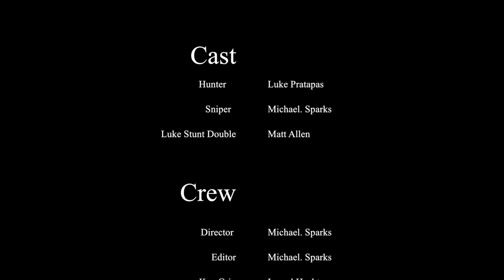Scope (Thriller Short Film)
A man hunting in the woods gets more than he bargained for.

LIKE this video for more videos and shorts like this.
Give us some feedback by rating and commenting below!